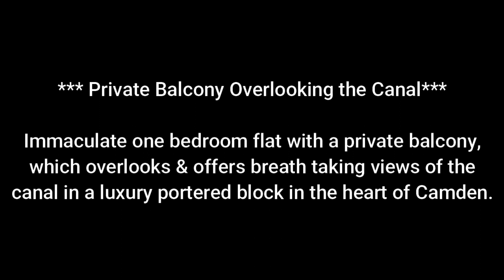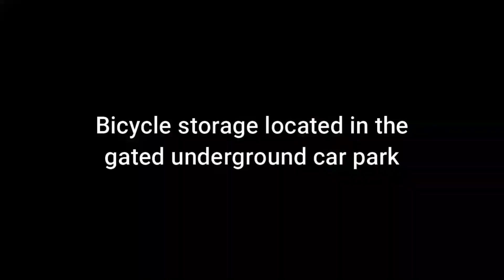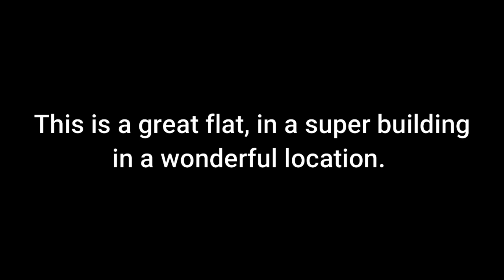Gilbey House, NW1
BALCONY OVERLOOKING THE LOCK- Immaculate one bedroom flat in a luxury portered block in the heart of Camden.